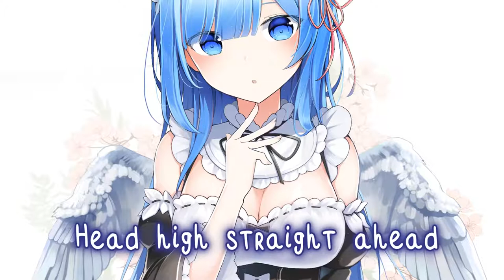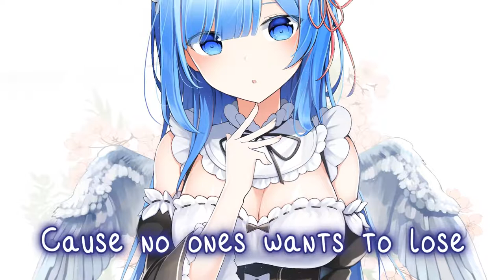Nightcore - Traffic Light (Lyrics)